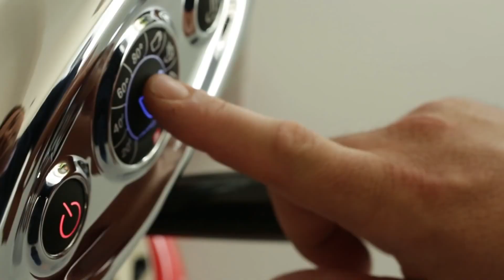CAPPUCCINO coffee@home it كابتشينو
Il cappuccino ha molti fan, sia in Italia che all’estero. Ma non tutti sanno che è possibile preparare un ottimo cappuccino anche a casa, una volta acquistata dimestichezza con le giuste quantità di vapore e di schiuma. E, naturalmente, se si possiede una macchina per espresso dotata di lancia per il vapore.
Un cappuccino corrisponde a circa 150 ml di bevanda, composta da un espresso (30 ml) + parti uguali di latte e crema di latte.
Per preparare un cappuccino al meglio:
riempire per un terzo con latte freddo un bricco di metallo
azionare il getto di vapore per due secondi, per eliminare ogni residuo d’acqua
immergere la punta della lancia vapore nel latte e azionare il getto. Man mano che la schiuma si alza e il volume del latte cresce, abbassare il bricco tenendo la punta sempre sommersa e inclinandolo per ottenere un vortice nel latte. Non agitare inutilmente
continuare con il vapore finché il latte non raggiunge i 65° e il suo volume raddoppia
per compattare la schiuma battere con decisione la base del bricco su un piano
preparare un espresso in tazza grande
versare il latte direttamente nella tazza, partendo dal centro
infine azionare nuovamente la lancia per eliminare ogni residuo di latte.

يحظى الكابتشينو بالعديد من المعجبين ، سواء في إيطاليا أو في الخارج. لكن لا يعلم الجميع أنه من الممكن تحضير كابتشينو ممتاز حتى في المنزل ، بمجرد أن تتعرف على الكميات الصحيحة من البخار والرغوة. وبالطبع ، إذا كان لديك آلة إسبرسو مع عصا بخار.
يعادل الكابتشينو ما يقرب من 150 مل من المشروب ، يتكون من إسبرسو (30 مل) + أجزاء متساوية من الحليب وكريم الحليب.
لتحضير الكابتشينو بشكل أفضل:
املأ ثلث إبريق معدني بالحليب البارد
قم بتشغيل نفاثة البخار لمدة ثانيتين للتخلص من أي مياه متبقية
اغمس طرف أنبوب البخار في الحليب وابدأ النفث. مع ارتفاع الرغوة وزيادة حجم الحليب ، اخفض الإناء مع إبقاء طرفه مغمورًا دائمًا وقم بإمالته للحصول على دوامة في الحليب. لا تهزه دون داع
استمر بالبخار حتى يصل الحليب إلى 65 درجة ويتضاعف حجمه
لضغط الرغوة ، اضغط على قاعدة الإبريق بقوة على السطح
تحضير كوب كبير من الاسبريسو
صب الحليب مباشرة في الكوب ، بدءا من المركز
أخيرًا قم بتشغيل المحب مرة أخرى للتخلص من أي بقايا حليب.

To Get All Update About Coffee ليصلك كل جديد عن القهوة

Life Begins After Coffee تبدأ الحياة بعد فنجان القهوة